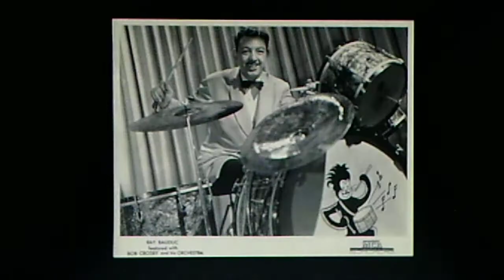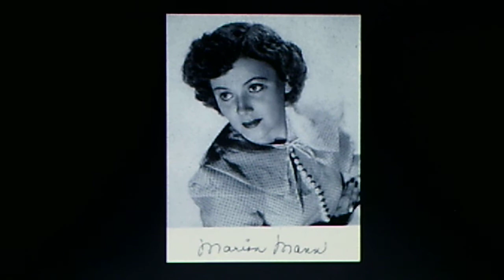Bob Crosby's Bob Cats, v./Marion Mann: "Adios, Americano" (1940)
PERSONNEL: Marion Mann (vocal); Irving Fazola (clarinet); Billy Butterfield (trumpet); Warren Smith (trombone); Eddie Miller (tenor sax); Nappy Lamare (guitar); Jess Stacy (piano); Bob Haggart (string bass); Ray Bauduc (drums)

Recorded March 11, 1940 and released on shellac DECCA 78 #3104 B (67285). Reissued on the (circa 1970s) AJAZ LP #280, "BOB CROSBY Complete in Disco Order, Volume 16"